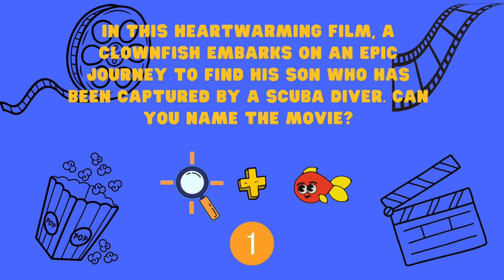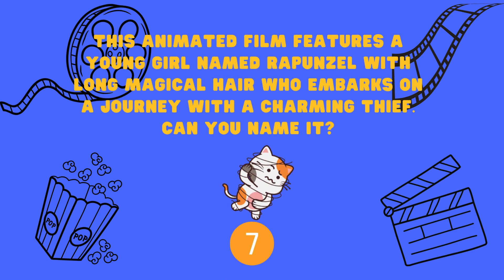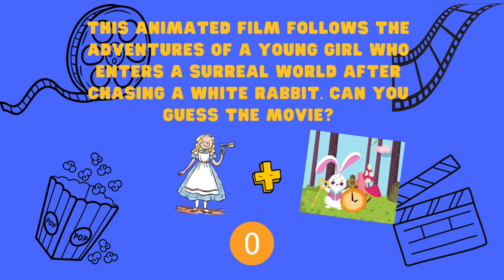Guess the Animated Movie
Welcome to our thrilling YouTube channel, where the magic of movies and the excitement of guessing games collide! Get ready to put your film knowledge to the test as we dive into the world of "Guess the Movie" challenges.